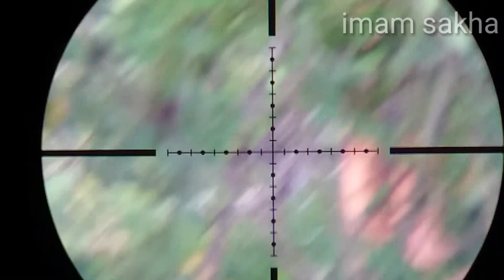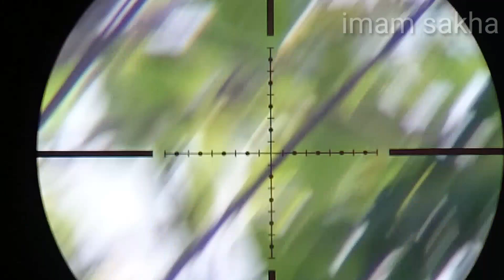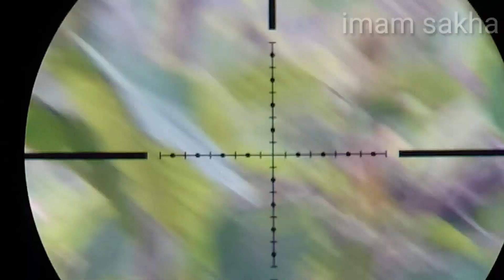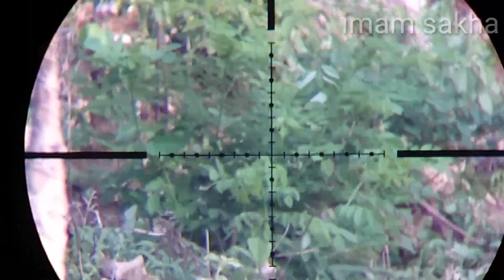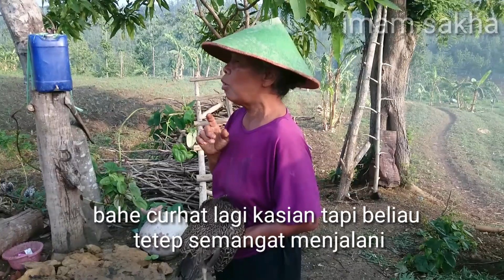Berburu ayam hutan.... surganya ayam hutan